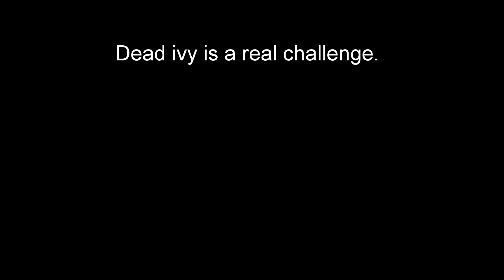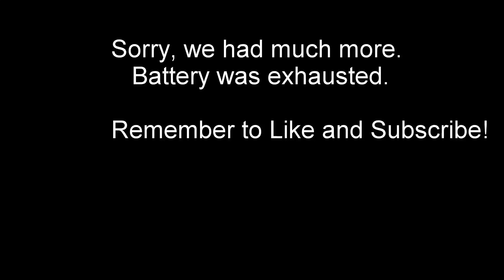Dead Ivy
Rigging out, from above, a Poplar tree covered in dead English Ivy vines.  Sadly, most of the cool rigging occurred after the battery died.